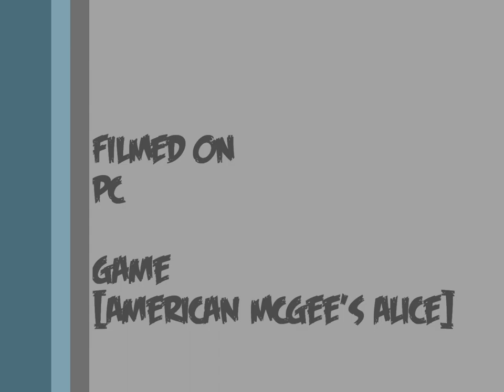Postal Lunch Box - Postal268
Track 3 of the album "What's In Your Trash Can" from 2009